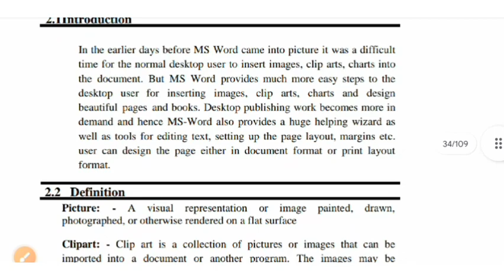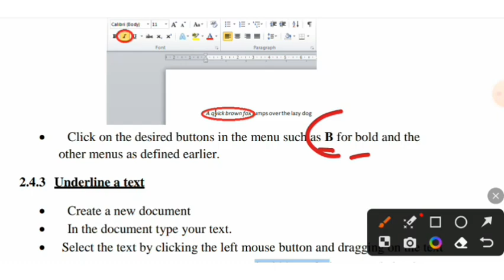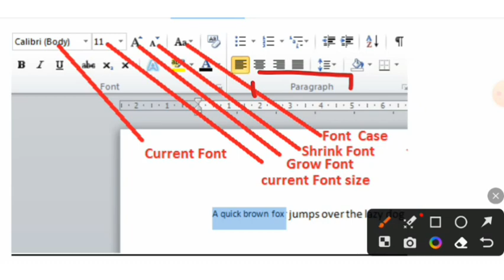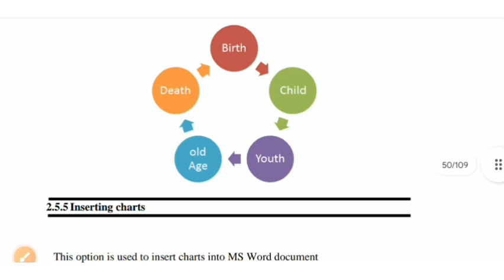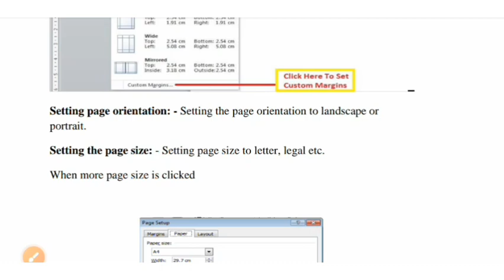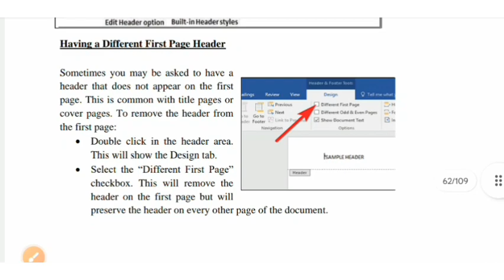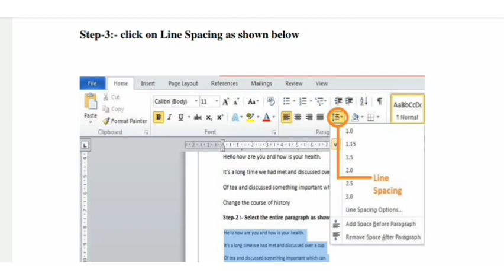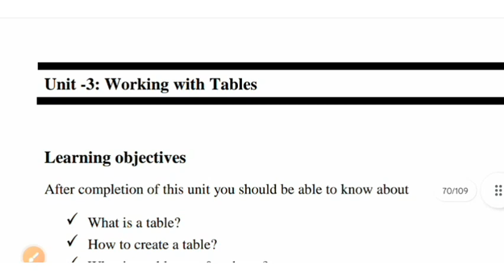SEC 2 MOST IMPORTANT! Data Analysis & Computer Application |+3 4TH semester EXAM #009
MAHA REVISION SHORT AND LONQ SELECTED QUESTION ANSWER |SEC 2 MOST IMPORTANT SELECTED 8| Data Analysis & Computer Application |+3 4TH semester EXAM | OSOU #009

Unit -2: Formatting a Word Document

2.1 Introduction
2.2 Definition
2.3 Text Alignment
2.4 Formatting Text

2.5 Inserting Objects
2.5.1 Inserting Pictures
2.5.2 Inserting clipart
2.5.3 Inserting shapes
2.5.4 Inserting smart art
2.5.5 Inserting charts
2.5.6 Inserting equation
2.5.7 Inserting symbols
2.6 Page Formatting
2.6.1 Bullets & Numbering
2.6.2 Find & Replace
2.6.3 Page Layout & Margins
2.6.4 Page Breaks
2.6.5 Header & Footer
2.7 Text Manipulation
2.7.1 Cut, Copy & Paste
2.7.2 Character & Line Spacing
2.7.3 Print Document

How to align the text?
 What are the tools for formatting a document?
 How to insert shapes, smart art or charts in the document.
 How to insert equation or any special symbol.
 Get the idea about page layout & setup
 How to use bullets & numbering
 Editing the document.
 What is header & footer?
 What are page numbers?
 Changing character widths and line spacing
 Printing a word document and print preview a document.
 Copy and moving text between two documents.

✅️WRITE A BRIEF NOTE ON VARIOUS PRIMARY
STORAGE DEVICES OF THE COMPUTER SYSTEM.

Sl. No.           Unit                                Description
1            Bit (Binary Digit)        A binary digit is logical 0 and 1
                                                   representing a passive or an active
                                                   state of a component in an electric circuit.
2               Nibble                      A group of 4 bits is called nibble.
3               Byte           A group of 8 bits is called byte. A byte is the smallest
 unit which can  represent a data item or a character.

4             Kilobyte (KB)            1 KB = 1024 Bytes
5             Megabyte (MB)          1 MB = 1024 KB
6             Giga Byte (GB)            1 GB = 1024 MB
7            Tera Byte (TB               1 TB = 1024 GB
8            Peta Byte (PB)              1 PB = 1024 TB

RAM is Random Access Memory
ROM is Read Only Memory
PROM is Programmable Read Only Memory
EPROM is Erasable Programmable Read Only Memory.
EEPROM is Electronic Erasable Programmable Read Only Memory.

+3 4TH SEMESTER EXAM 2023